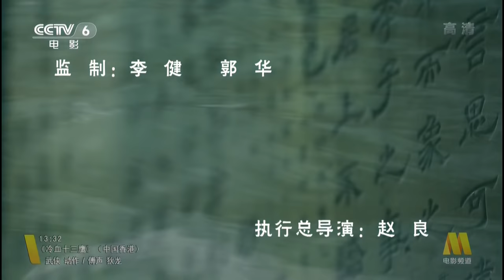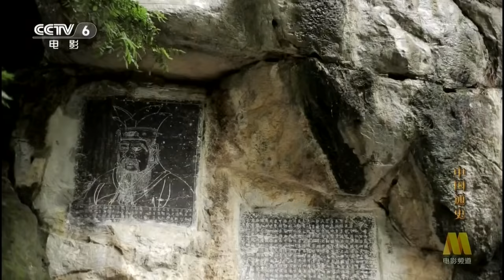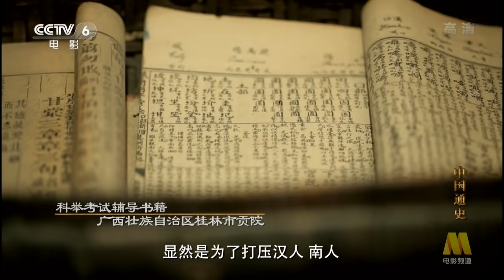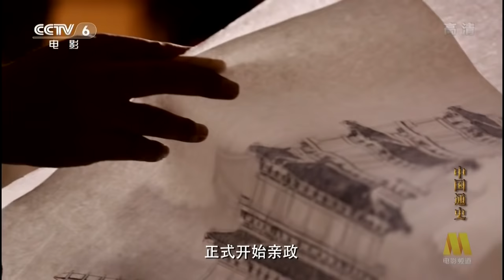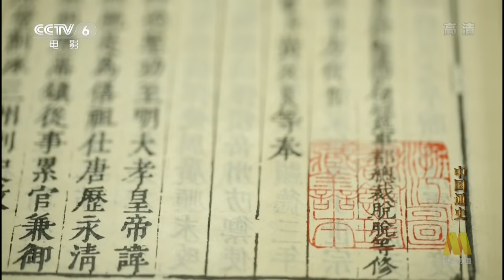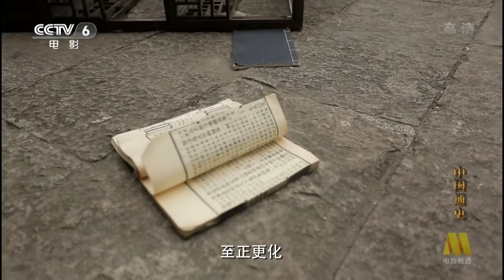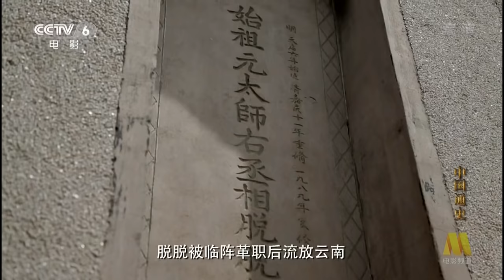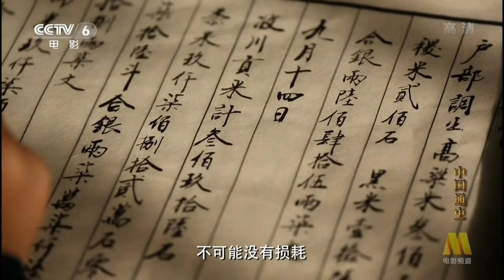中国通史 General History of China E075 2013 HDTV 720p 元顺帝